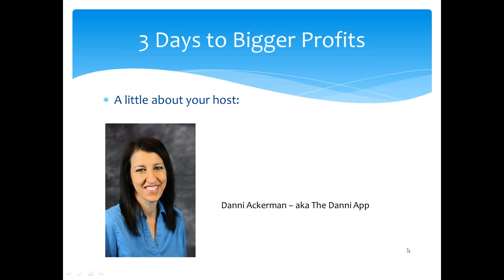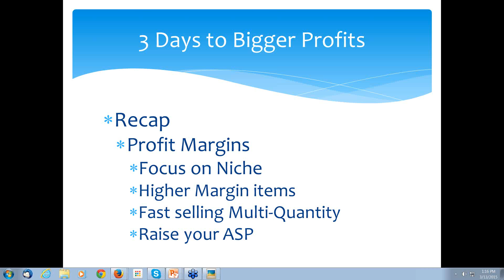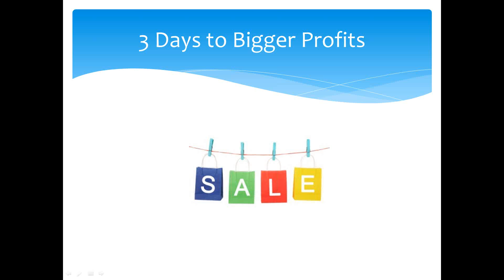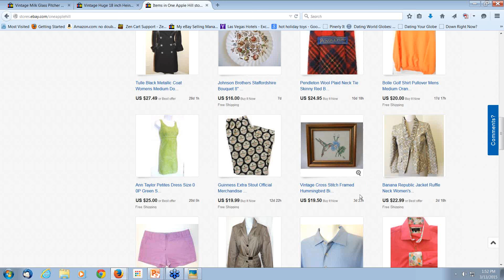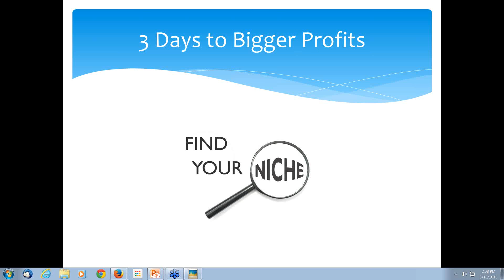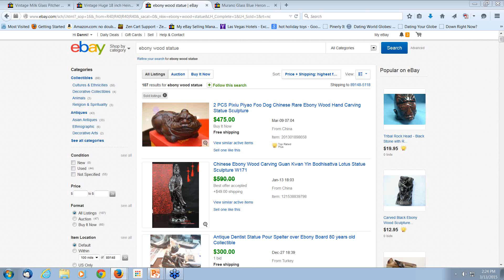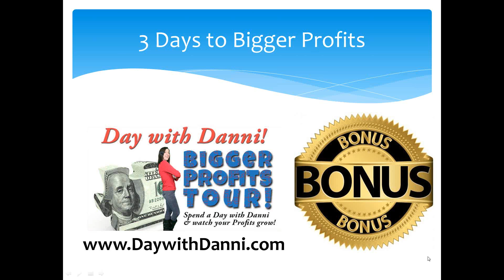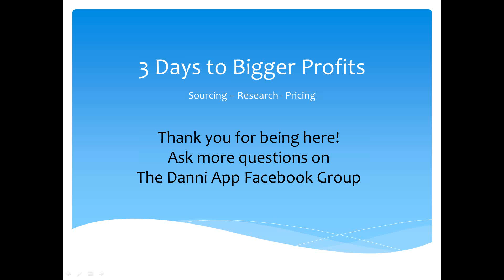Day 3 of 3 Days to Bigger Profits FREE Training to Find the Right Products and Stop Leavin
Final Day of training - real life research!